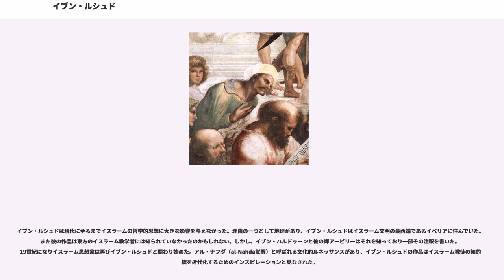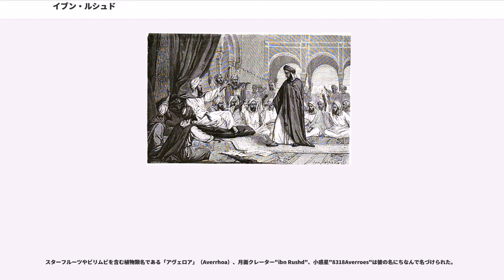イブン・ルシュド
スペイン・コルドバ出身の人物

アブー・アル＝ワリード・ムハンマド・イブン・アフマド・イブン・ルシュド（ , 1126年4月14日 - 1198年12月10日）は、スペインのコルドバ生まれの哲学者、医学者。膨大なアリストテレス注釈を書いたことで知られる。ムワッヒド朝のもとで君主の侍医、後にはコルドバのカーディー（裁判官）となった。1197年にはムワッヒド朝の君主ヤアクーブ・マンスールが哲学を禁止したことでイブン・ルシュドは追放され、その後モロッコのマラケシュで亡くなっている。

アヴェロエス () の名でよく知られている。アラブ・イスラム世界におけるアリストテレスの注釈者として有名。また、医学百科事典を著した。神秘主義者ガザーリーの哲学批判書『哲学者の矛盾』に対して、哲学者の立場から『矛盾の矛盾』を執筆して批判に反駁を加えている。

彼の著作は、中世ヨーロッパのキリスト教のスコラ学者によって、ラテン語に翻訳され、ラテン・アヴェロエス派を形成した。

ラッファエッロ・サンツィオの代表作であるアテナイの学堂にギリシア哲学者の一人として描かれている。

「中世思想原典集成.11　イスラーム哲学」（平凡社、2000年）に、著書『矛盾の矛盾』が日本語訳されている。

イブン・ルシュドは1126年にコルドバで生まれた。彼の家族は宗教と法の分野で知られていた。祖父アブル・ワリード・ムハンマド・イブン・ルシュド（本項のイブン・ルシュドと区別してイブン・ルシュド・ジャッドとも）はコルドバの最高裁判官であり、ムラービト朝時代にはコルドバの大モスクのイマームであった。父アブル・ハーシム・アフマドは祖父ほどには高名ではなかったが、1146年のムラービト朝がムワッヒド朝に代わるまで同じく最高判事でった。

伝統的な伝記によれば、イブン・ルシュドの教育はハディース、フィクフ（法学）、医学、神学から始まり優れていた。彼はアル・ハーフィズ・アブー・ムハンマド・イブン・リズクの下でマーリク学派の法学とハディースを、祖父の弟子であったイブン・バシュクワルと共に学んだ。彼の父はイマーム・マーリクの高名な法学著作であるムワッターを教えた。またアブー・ジャアファル・ジャリーム・ル・タジャイルの下で医学を学び、おそらくそこで哲学を学んだ。彼はまた哲学者イブン・バーッジャ（ラテン名アヴェンパーケ）の著作も知っており、個人的に知り合いであったか、それとも彼の指導を受けたのかもしれない。彼はセビリアで定期的に哲学者、医師、詩人の集会に参加し、イブン・トゥファイルとイブン・ズフル、将来のカリフ、アブー・ユースフ・ヤアクーブが出席していた。他にも後に彼が批判するアシュアリー神学派のカラーム神学を研究した。13世紀の伝記作家イブン・アル・アッバールは彼はハディースよりも法とその原則に興味を持っていたと述べ、イスラーム法学のヒラルの分野において秀でていた。また、彼は古代人の科学、つまりギリシャ人の哲学と科学における彼の関心を伝えている。

1153年まで、イブン・ルシュドはムワッヒド朝の首都マラケシュにおり、天体観測を行い、ムワッヒド朝の新しい大学を作るという計画を支援した。当時知られていた数学の法則だけではなく、天体運動の物理法則をも発見することを望んでいたが、この研究は成功しなかった。マラケシュ滞在中に、彼は有名な哲学者であり宮廷医であった「ハイイ・ブン・ヤクザーン」の著者イブン・トゥファイルに会った可能性がある。イブン・トゥファイルとイブン・ルシュドは哲学の違いにも拘わらず友情を結んだ。

1169年、イブン・トゥファイルはイブン・ルシュドをカリフ・アブー・ヤアクーブ・ユースフに紹介した。歴史家アブドゥルワヒード・アル・マラケシュが伝えるところでは、カリフはイブン・ルシュドに天界は無始に存在していたのか、それとも始まりがあったかを尋ねた。この質問はイスラーム教理的に物議を醸すものであり、安易な答えは危険をもたらすものであることを知っていたのでイブン・ルシュドはそれについて答えなかった。その後カリフはイブン・トゥファイルとプラトン、アリストテレス、イスラームの哲学者たちの見解について話し合った。このことはイブン・ルシュドを安心させ、イブン・ルシュドは自身の見解をカリフに説明し、感銘を与えた。

この会見後、1184年カリフの死まで、イブン・ルシュドはアブー・ヤ...